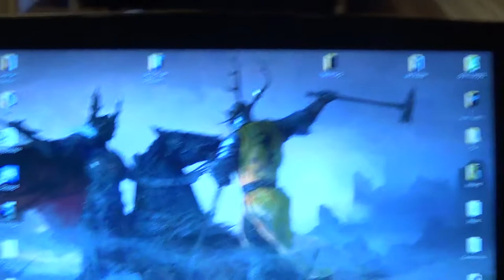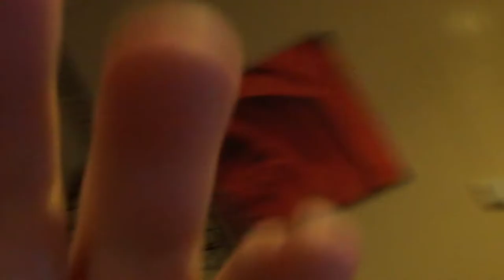1,000 Sub Special | I Reveal My 'Pumpkin Stem' ;)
Lads and Ladies, thank you very, very, very, very, very much for helping me reach and surpass 1k subs. It means a lot to me and you're a great bunch. I did promise I would reveal my ding-a-ling if I ever hit 1k subs and here we are. Took me a while to build up the courage but I'm a man of my word.

Again, thank you all very much!